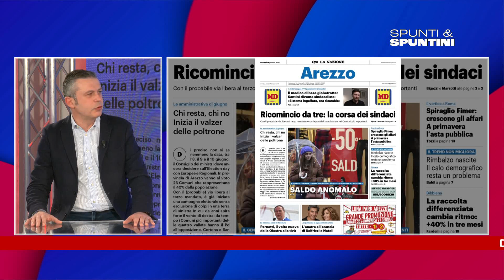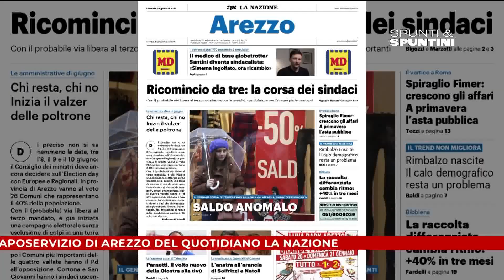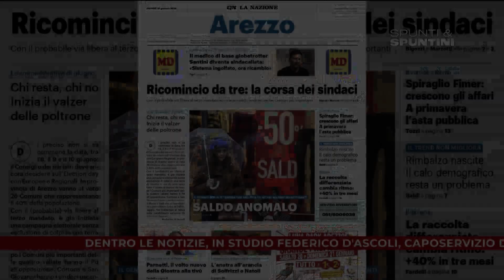Dentro la notizia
Federico D'Ascoli, caposervizio del quotidiano La nazione, commenta le principali notizie del giorno e della settimana.